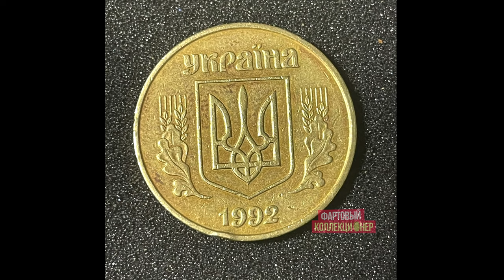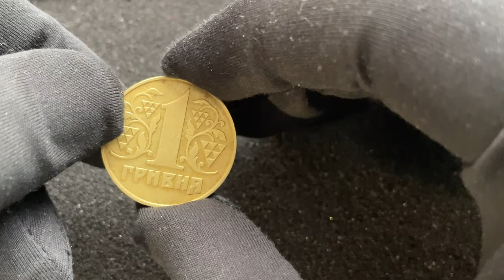1 гривна 1992 года самая дорогая монета. Пробные гривны!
Фартовый коллекционер
1 грн 1992